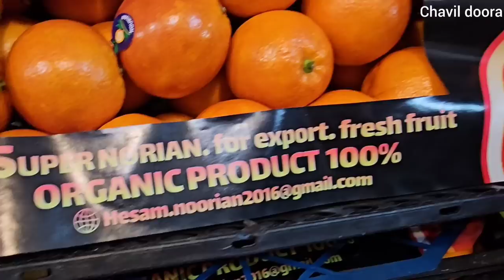Valentine's Day with Nomadic Family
Valentine# love to be in love together Nomads rurallife Valentine in the nomads